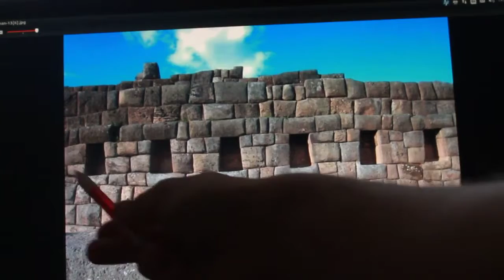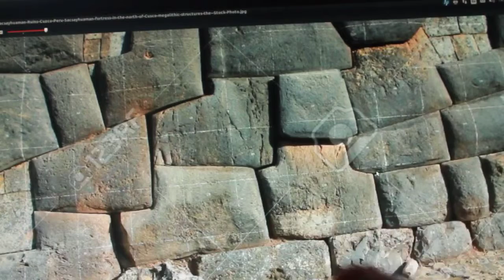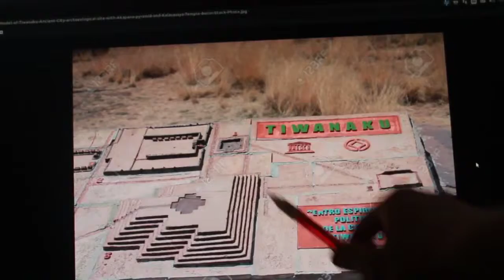Devil's Advocate: What if Tiwanaku, Ancient Peru is NOT High Technology?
So many videos saying this ancient rock is high tech, etc etc, here are some reasons that all this might not be high tech and might be primitive after all. Of course .

I feel we need to be true to the legacy of our ancestors. Honor them for their achievements. I've just had enough RE the fact that Atlantis is being, firstly vilified .